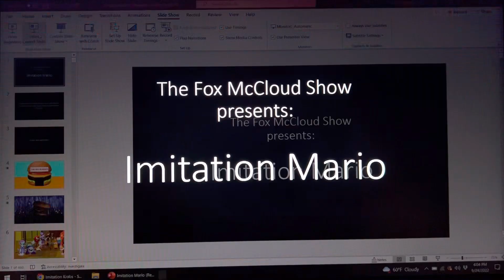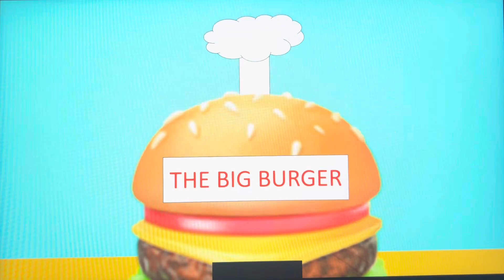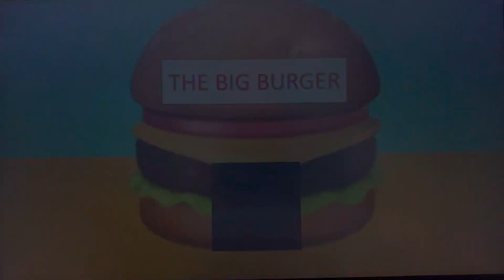The Fox McCloud Show: Imitation Mario (Remake)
To steal the secret recipe for the Super Mac Burger, Bowser hires Metal Mario to pass him off as the regular Mario during Fox McCloud’s shift. Lucky for Bowser, Fox can’t tell the real Mario from the fraud. So Fox devises a test that only the true head of the Big Burger can pass!

Characters owned by Nintendo, Nickelodeon, Cartoon Network and Sega.